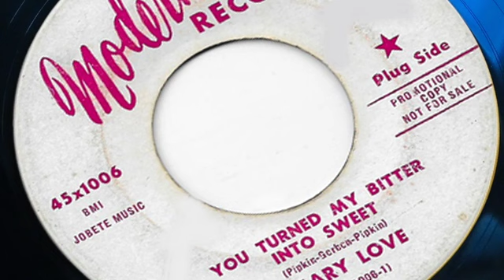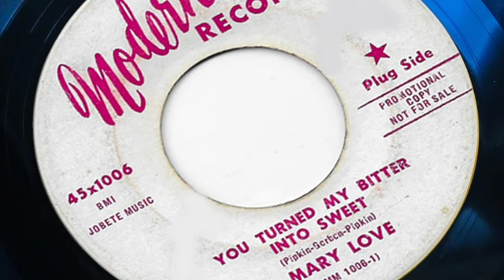Mary Love - You Turned My Bitter Into Sweet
Single:  ‘You Turned My Bitter Into Sweet’ b/w ‘I’m In Your Hands’ Modern Records 1965

Credits:
Written By - Pipkin, Gordon, Pipkin